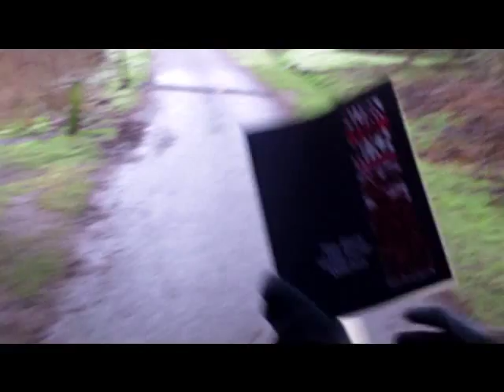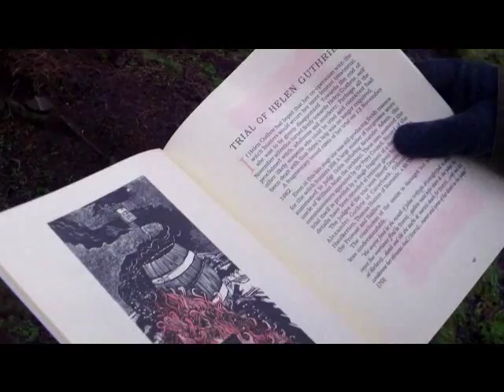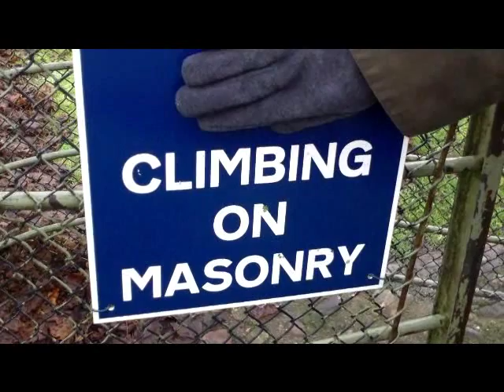Forfar (part 1)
SPiS search the Forfar area for Witch evidence and visit restenneth Priory